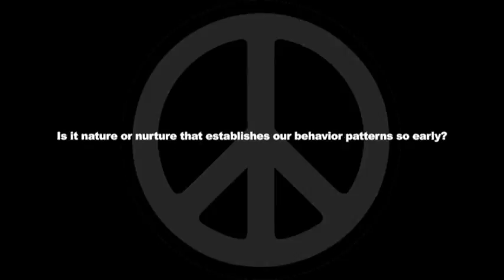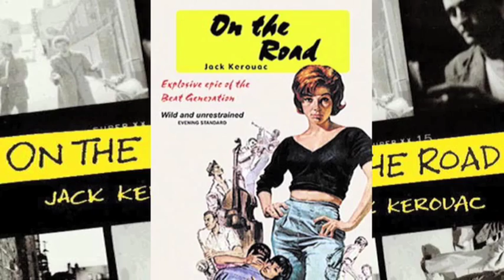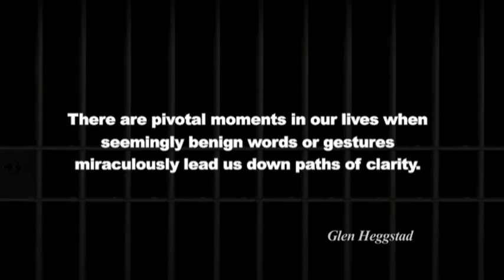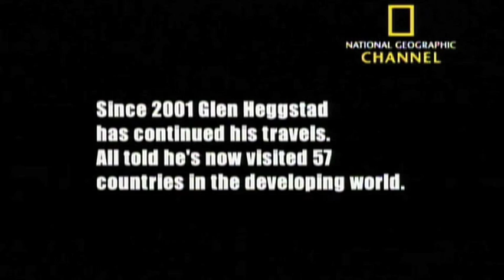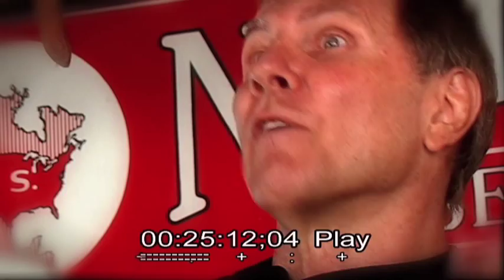EARTH RIDER - A Mini Documentary on Glen Heggstad